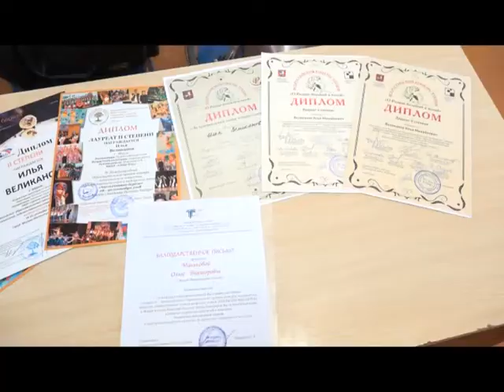Сорвал «оскар» с «Апельсиновой березы»